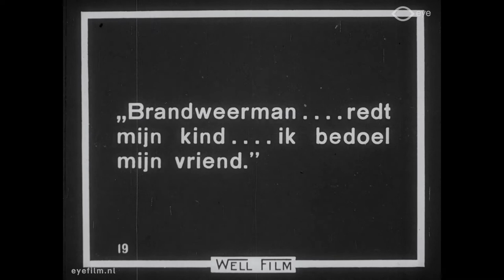Bits & Pieces Nr. 631 (Put and Take)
Regie: Herman C. Raymaker | Productieland: Verenigde Staten | Jaar: 1921 | Productiemaatschappij: Hall Room Boys Photoplays (Verenigde Staten) | FLM209311 [FLM208911] | Film uit de collectie van Eye (Amsterdam)

631 Slapstick. Acteur (Sidney Smith) valt vanaf dak in een bak en laat zich schoonspuiten door een man die zijn auto aan het schoonmaken is. Zijn vriend hangt aan stroomkabels en krijgt elektrische schokken. Sid Smith probeert hulp te roepen, maar de telefonisten en brandweermannen zijn afgeleid door een speelgoed tolletje.

Over Bits & Pieces: Filmarchieven ontvangen regelmatig korte fragmenten van stille films die verder verloren of onbekend zijn. Dit resulteert in een groot aantal losse stukjes celluloid zonder context. Normaal gesproken worden deze snippers uiteindelijk weggegooid. Eye verzamelt deze fragmenten in Bits & Pieces compilaties sinds de jaren 90.